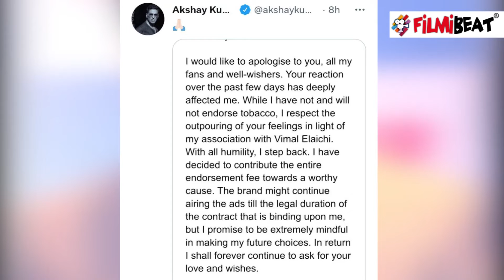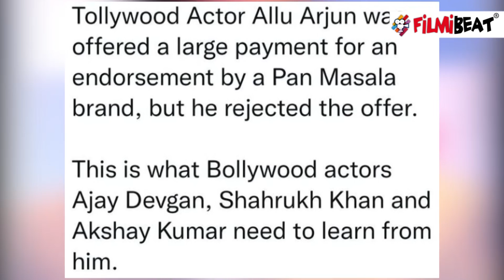Akshay Kumar ने अपने गुटखा ad के लिए मांगी माफी, ad फीस भी कर देंगे दान | FilmiBeat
Akshay Kumar apologize for his Tobacco Advertisement, will donate Ad fee | watch video to know